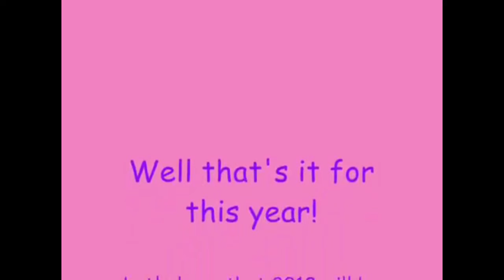OLD The art of 2011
Uploaded time: 31 December 2011  Views:48

Another old video that had a "copyright" because of the music i used for the video, like i said in my video,  i will be uploading this during the week, including the react vdeos...oh well

old description

Well that's that for the year of 2011
Not all the works were posted because I had my "craft days" and since I don't have a good camera so far, I can't take pics of them. yeah I use a cellphome camera